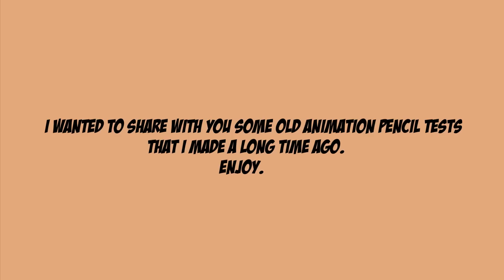Animation Pencil Tests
Some old pencil tests I found laying around from back in the days.
Help out this Channel by clicking the Like, Favorite and Share button :)

Learn how to draw CHERRY and PINUPS!  In my 8 HOUR MEGA VIDEO COURSE!!!
Learn How to Draw CARTOON ANIMALS! In my 6 HOUR MEGA COURSE!!!